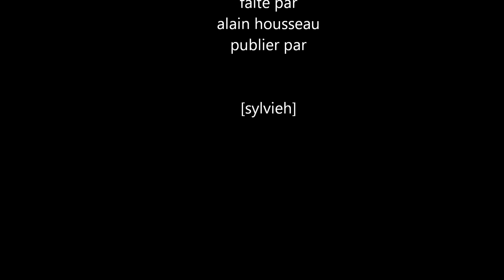Christophe Debeaulieu hommage a claude françois medley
au Moulin De Dannemois Ancienne Demeure De Claude françois le dimanche 5 octobre 2014